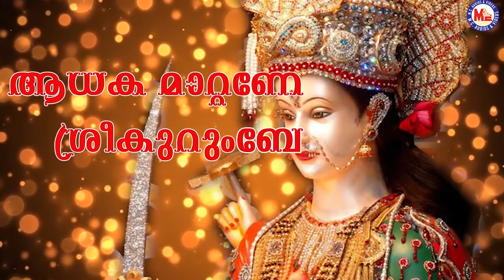വട്ടയ്ക്കാട്ടമ്മയുടെ മനോഹരമായ ഗാനം കണ്ടുനോക്കൂ | Devi Song Malayalam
Vattaykattammaye Muttivillikumpoll Song
Vattaykattamma Album Songs
Malayalam Devotional Video Songs
Hindu Bhakthi Ganangal Malayalam
Malayalam Lyrical Video Malayalam
Hindu Devotiional Lyrical Video
Chottanikkara Amma Devotional Songs
Hindu Devotional Songs Malayalam
Devi Devotional Songs Malayalam
MC Audios And Videos

Vattaykattammaye Muttivillikumpoll.
വട്ടയ്ക്കാട്ടമ്മയെ മുട്ടിവിളിക്കുമ്പോൾ.

Album                  ➤  Vattaykattamma

Lyrics                   ➤  Subees Padanilam

Music                   ➤   Ajay

Singer                   ➤  Veena Prakash

Lyrical Video By  ➤  Anjana Thankappan